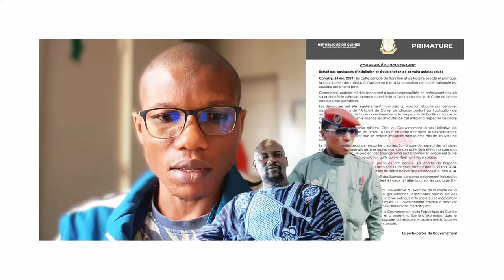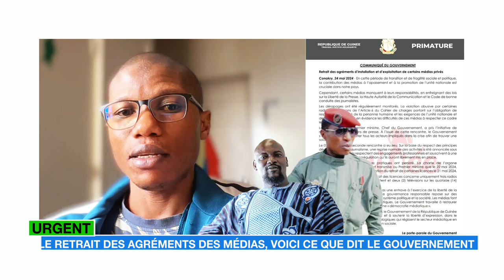URGENT LE RETRAIT DES AGRÉMENTS DES MÉDIAS, VOICI CE QUE DIT LE GOUVERNEMENT